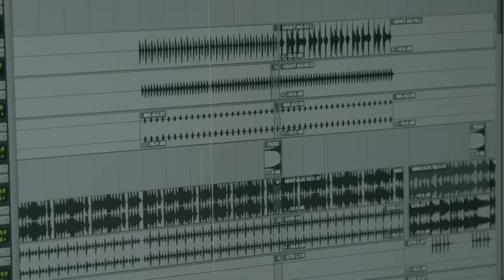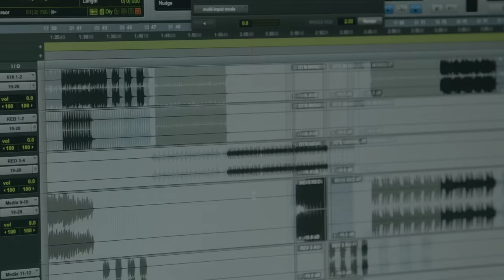DALFUTÁR 9 ⎜ Negyedik csapat 2. rész ⎜ 2023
Íme, eljött a kilencedik évad utolsó adása.
Persze mi már dolgozunk rajta, hogy minden eddiginél ütősebb jubileumi évadot készíthessünk jövőre. Ezért minden eddiginél forróbb szeretetet kérünk most tőletek: sok-sok feliratkozást a csatornára, csengőbiggyesztést, megosztást, baráti ajánlást! Van tiktokunk, instánk, fészünk: sok-sok megnyomni való szívecske, ne spóroljatok vele! Tudjátok: szégyen a lájkolás, de hasznos!

Most pedig élvezzük együtt, mire jutott egymással az évad negyedik csapata!

Dalszerző: Kristoaf ⎜ Szövegíró: Lombos Márton ⎜ Producer: Analog Balaton  ⎜ Énekes: Miller Dávid

Keress minket az Instagramon, Facebookon és a TikTokon,
ahol értesülhetsz mindenről, ami velünk kapcsolatos!

Dalfutáros pólók, hoodiek és sapkák, amik büszkén hirdetik,
hogy viselőjük szereti a jó zenét:

Akiknek a függetlenségünket köszönhetjük:

SAMSUNG
A műsor és a tehetségek támogatója

ŠKODA
A Dalfutár mobilitás partnere

SHELL
A Dalfutárt és a zenészeket a Shell hozza lendületbe

ARTISJUS
A dalszerző az első

A felvételek a SuperSize Recordingban készültek.
Hangfelvétel: Horváth Attila (Atish)
Keverés és mastering: Horváth Attila (Atish) / ASH SOUND

Gyártó: CYD Film
Filmelőállító: Filmimpex Kft.,
Sound and Vision Productions Kft.

2023.